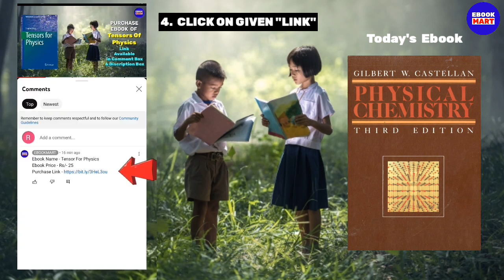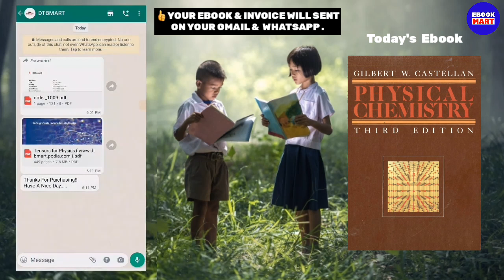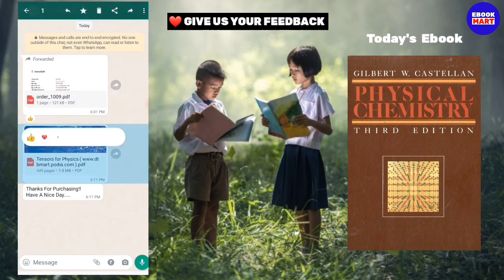Physical Chemistry Ebook By Gilbert W. Castellan | Best Chemistry Book | EBOOKMART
Physical Chemistry Ebook | By Gilbert  D Castellan |  Best Chemistry book | EBOOKMART

Ebook Name :  Physical Chemistry Ebook
Price : Rs/- 25

Timestamp
00:00 Introduction
01:03  Physical chemistry Book
02:03 Chemistry Interesting  Book

03:03 Best Chemistry Book

physical chemistry book,
physical chemistry books for neet,
which book is best for physical chemistry for neet,
rc mukherjee physical chemistry book pdf download,
rc mukherjee physical chemistry book pdf,
vipul mehta physical chemistry book review,
best book for physical chemistry class 11,
best problem book for physical chemistry,
which book is best for physical chemistry iit jee,
best theory book for physical chemistry neet,
best theory book for physical chemistry for iit jee,
best book for physical chemistry iit jee nishant jindal,
best book for physical chemistry iit jee class 11,
best physical chemistry book for neet,

11th chemistry physical and chemical equilibrium book back answers,
jee advanced physical chemistry book,
n avasthi physical chemistry book review,
puri and sharma physical chemistry book,
peter atkins physical chemistry book,
physical chemistry class 11 book
 physics software
urdu physics chemistry
chemistry vs physics high school
venn diagram physics chemistry biology
varsity physics chemistry